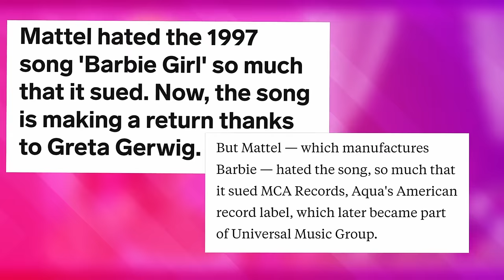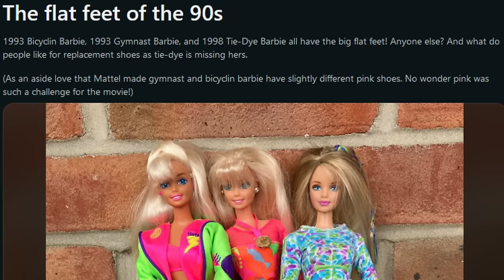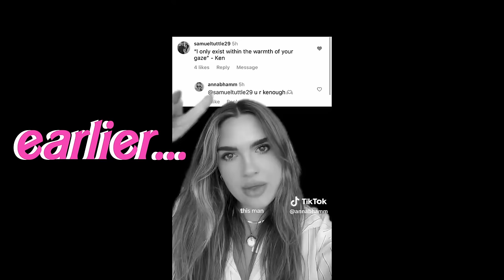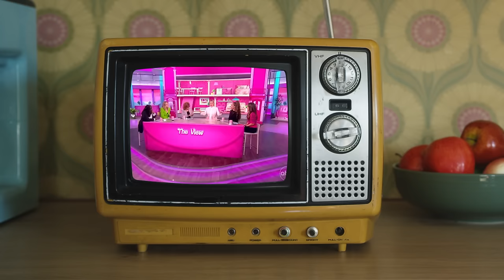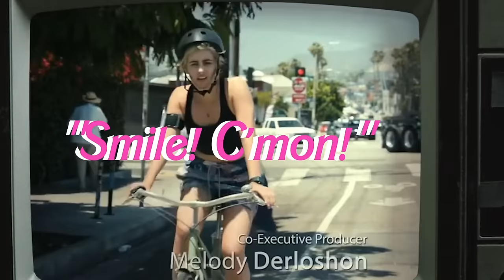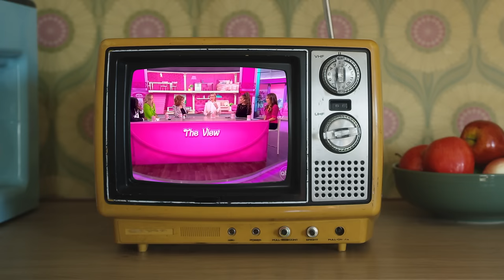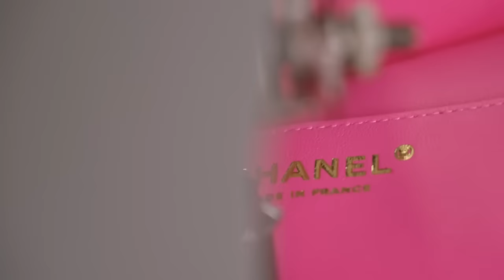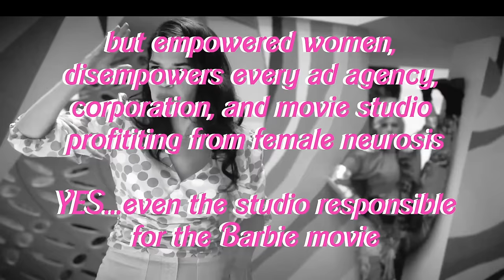Barbie is TRASH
My job...it's just SCREAM